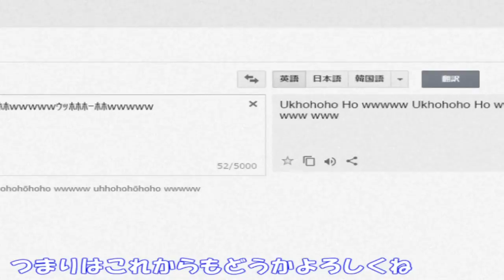【Google翻訳に無理やり】けものフレンズ EDテーマ【歌わせてみた】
ピッチシフトやら何やら使って無理やり歌わせました。
ただ入力して歌わせたものと比較してご視聴ください。